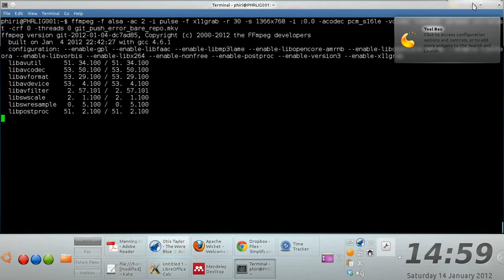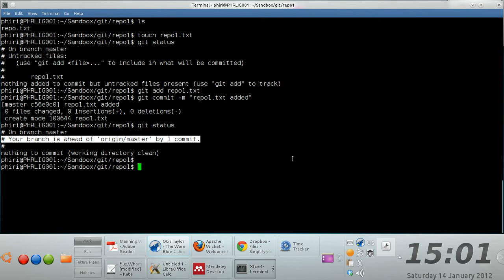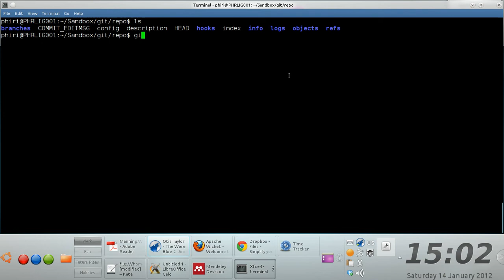Git Push Error - Option #2 [Create a bare Git Repository]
Option #2: Create a bare repo
  cd [remote repo]
  rm -rf *
  mv .git/* .
  vi config [and change bare option from false to true]